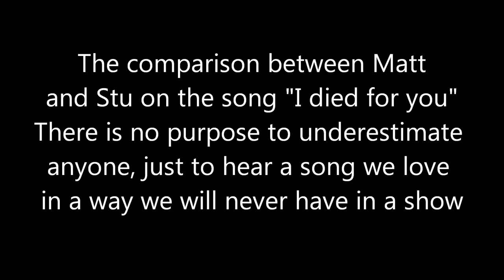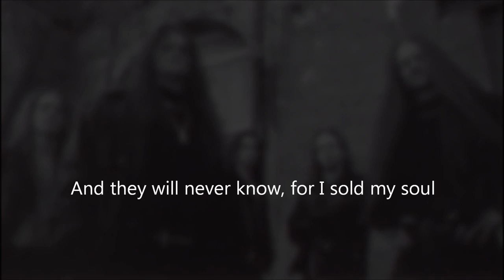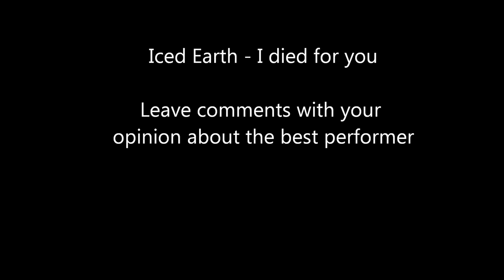Iced Earth - I died for you Matt and Stu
This a comparison for one of the most passionate song of IE between Matt and Stu..
.hope you like it! Its recorded at Greece in 1999 for the Alive in Athens CD about Matt Barlow and at Cyprus in 2012 for the Live in ancient Kourion CD about Stu Block